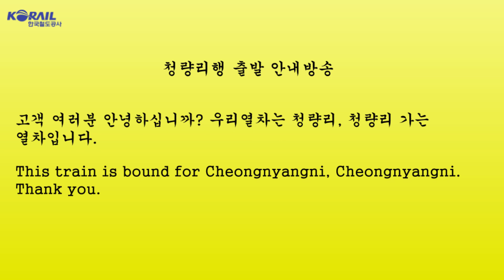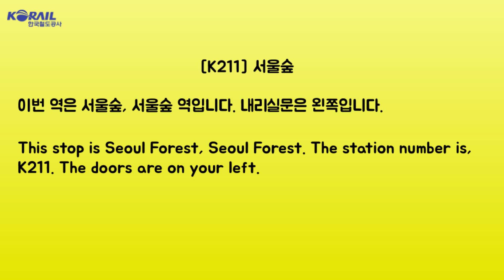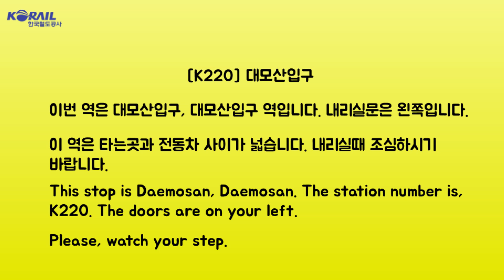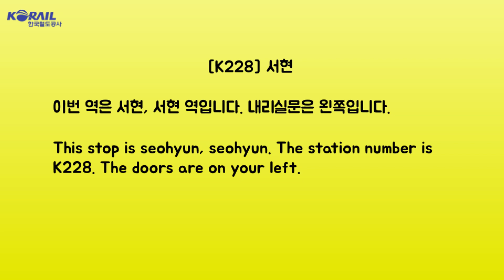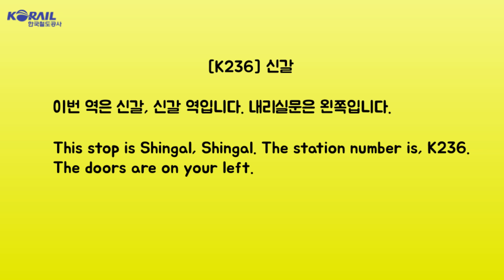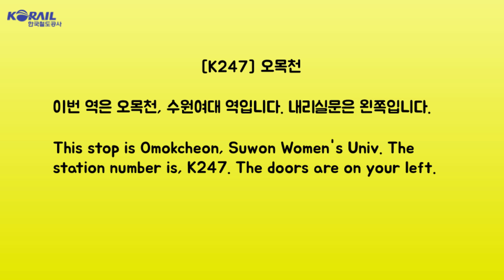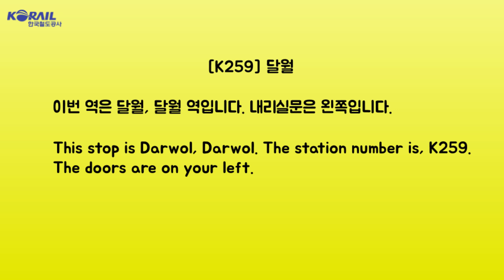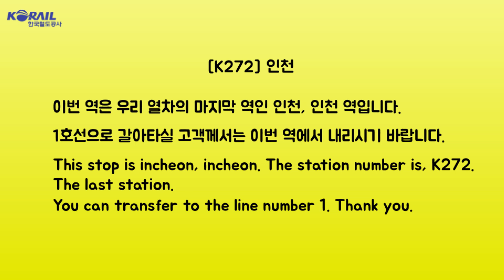수도권 전철 수인분당선 전구간 TTS 업데이트 안내방송(5)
촬영 날짜 :

다양한 지하철 영상, 정보, 안내방송 제작 영상을 올리고 있는 정혀이철덕 채널입니다. 문의사항은 아래에 있으니 참고하시기 바랍니다.